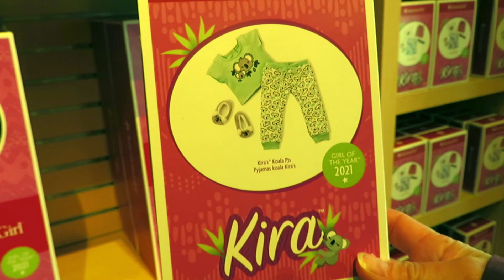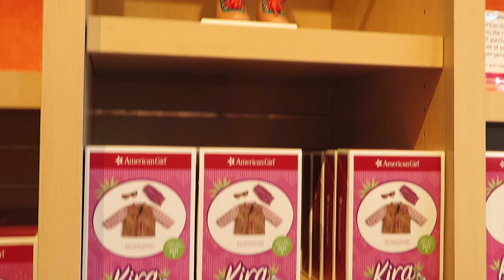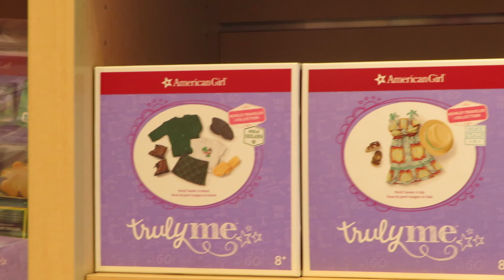Release Of Kira Bailey + Meeting Kat From TheAGCafe!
This was so much fun!  I loved meeting Kat, it was so fun to talk to her and get to know her!  I hope you guys enjoyed this vlog and got to see all the new items from Kira's collection!